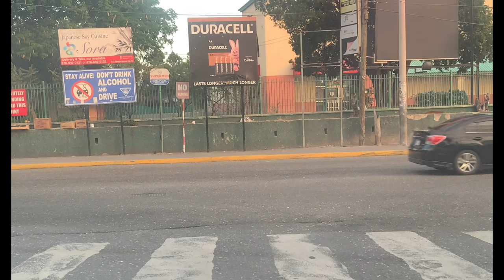Charlton Alley | ShortWood To Clock Tower Plaza | Half Way Tree | Driving in Jamaica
Today's drive will take us from Charlton Alley in ShortWood to Clock Tower plaza in Half Way Tree. It's an evening drive and I'm trying to get home before the curfew begins. Journey with us and lets see how it goes.
Journey with me to see the conditions of the roads here in Jamaica. You will also be able to see other infrastructures here on the island, historical, updated and newly built.

I am Super friendly and always up for a conversation so ensure that you leave a comment whenever you watch a video.

If you love the content and want to contribute to the growth of my channel feel free to donate